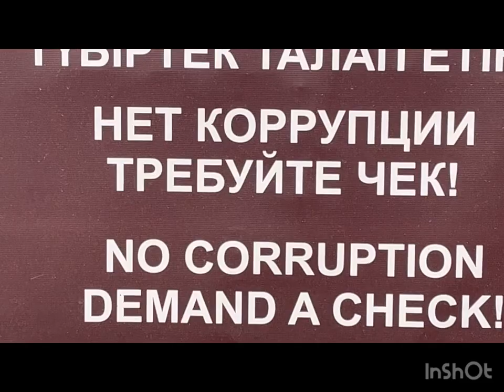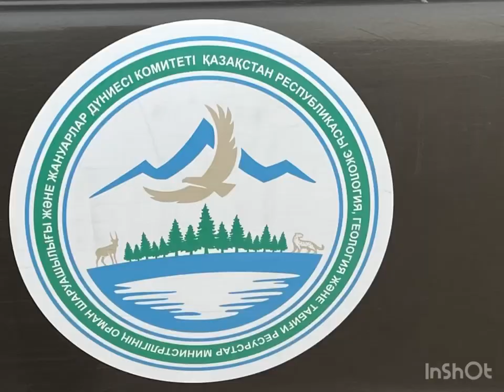Charyn Canyon, Kazagistan | Pravin Mankar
*+4 | Charyn Canyon*

Charyn Canyon (also known as Sharyn Canyon, Kazakh: is a canyon on the Sharyn River in Kazakhstan (200 kilometres (120 mi) east of Almaty, close to the Chinese border). The canyon is roughly 154 kilometres (96 mi) in length.[1] It is part of the Charyn National Park(established on 23 February 2004), and is located within the territory of the Uygur District, Raiymbek District and Enbekshikazakh District in the Almaty Region. The canyon features many formations formed by the weathering of sedimentary rock. Though it is much smaller than the Grand Canyon, it has been described as being equally impressive.

This picturesque indigenous locality impresses with its heavenly landscapes The Canyon depth is 200m. The height of the bluff mountains of the Canyon reaches 150-300m. The Canyon itself represents a monument of nature formed with sedimentary rocks aged more than 12 million years.